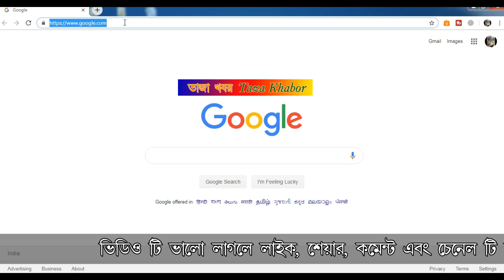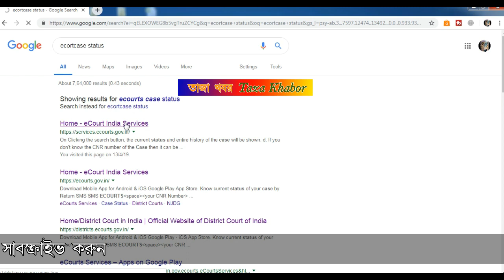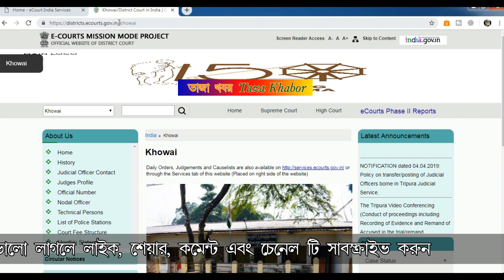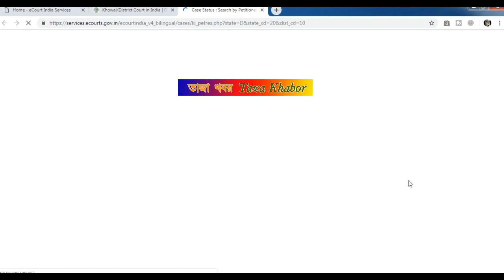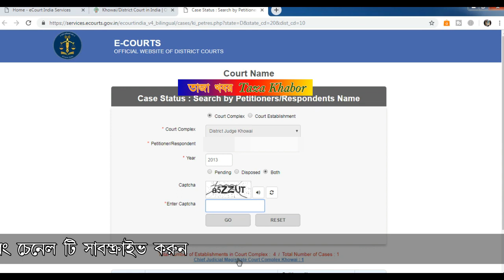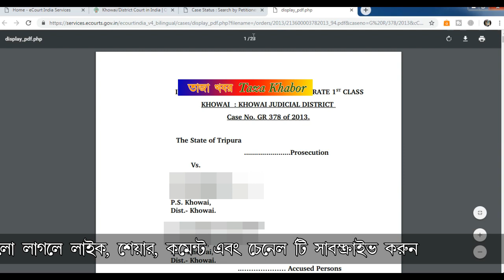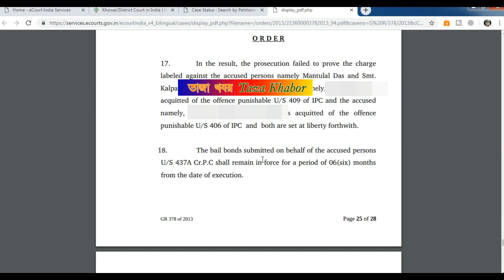How To Find E-Court Case Status Online with party name only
শুধুমাত্র পার্টি নাম দিযে  ই-কোর্ট কেস স্টেটাস কিভাবে দেখবেন
How To Find E-Court CaseStatus Online with party name only#tazakhabor